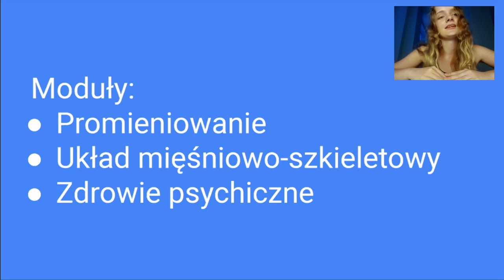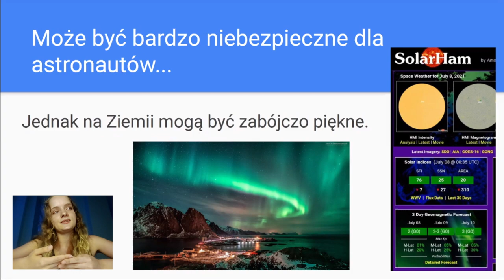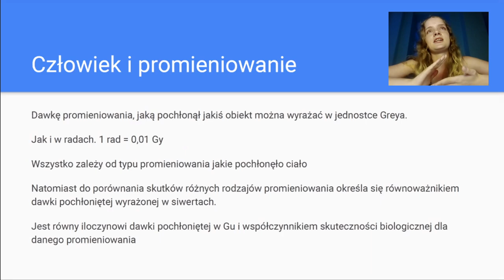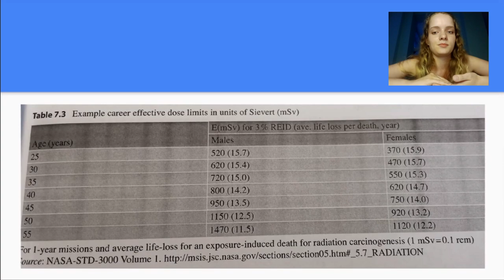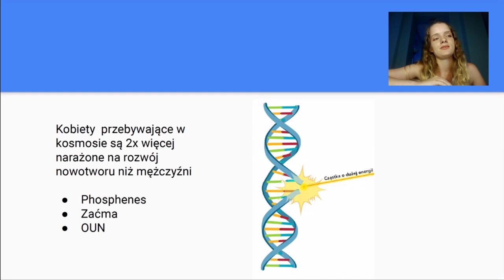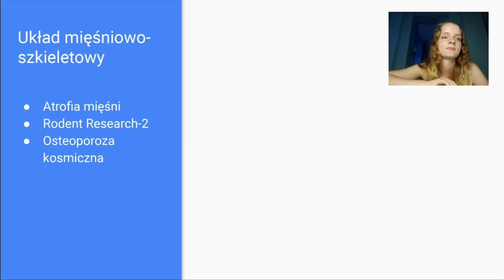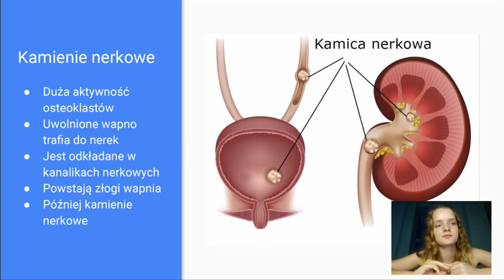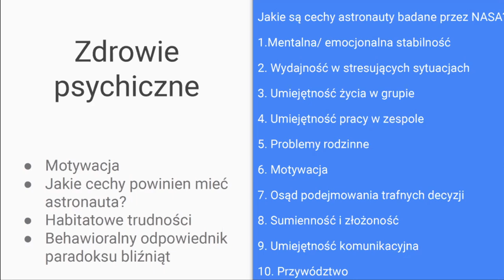Jak przetrwać w kosmosie? / Nikita Zychowska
Nikita Zychowska opowiada o problemach promieniowania kosmicznego i jego wpływie na organizm ludzki poza tym jakie dodatkowe trudności czekają kosmonautów w lotach pozaziemskich i czy jesteśmy w stanie im wszystkim sprostać?